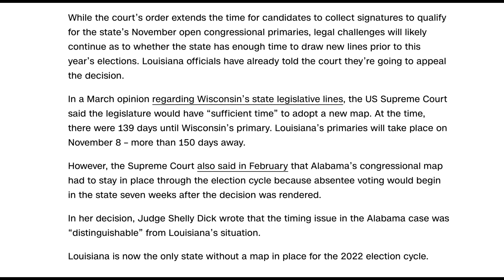Federal Judges Block Louisiana's Congressional Map Redrawing Impact On Black Voters Revealed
Description
This eye-opening video delves into the profound impact of the recent federal judge's decision to block Louisiana's congressional map redrawing. By spotlighting black voters, we uncover the true ramifications of this contentious issue. Join us as we explore the implications of minority representation in the political landscape and shed light on the complexities at play. With detailed analysis, expert opinions, and real stories of affected voters, we unravel the layers surrounding this crucial topic.